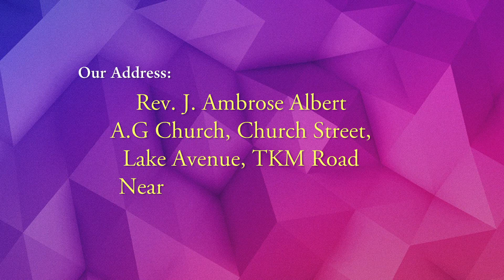Chengalpet AG church [ 25 Aug 2019 Worship ]